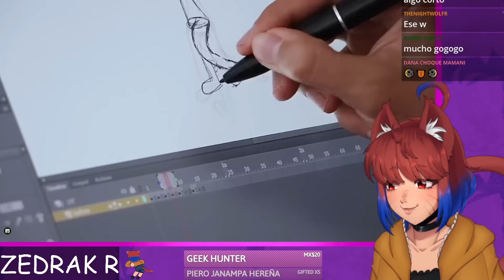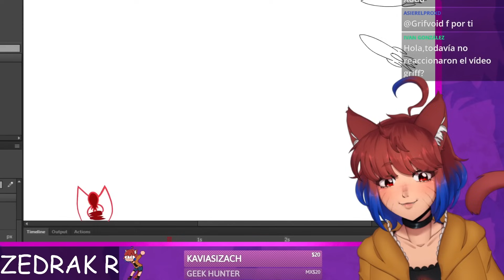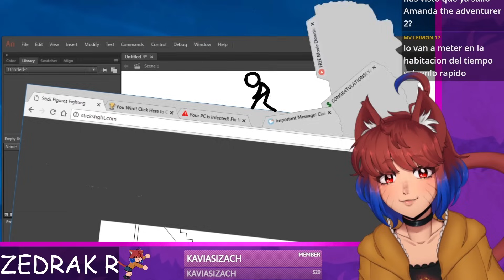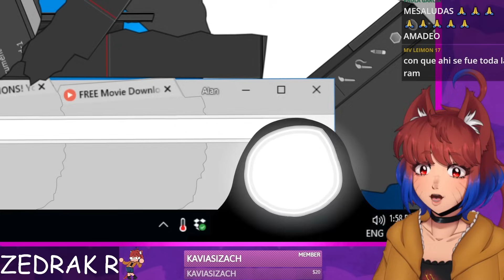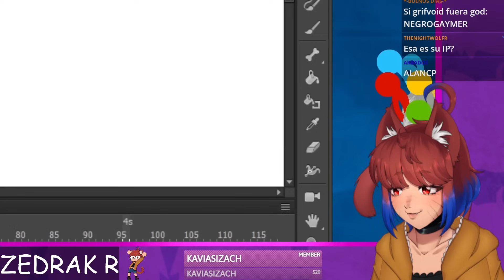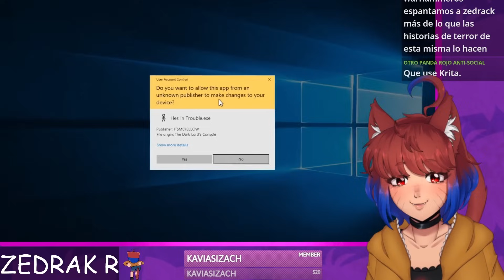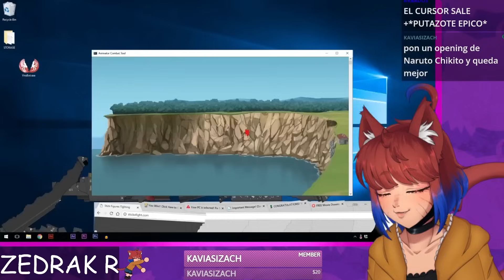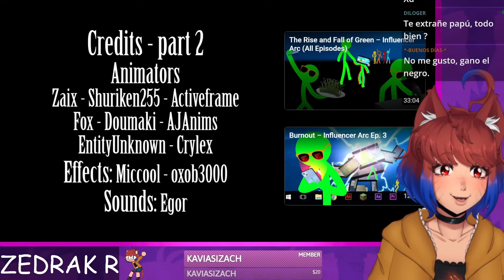ANIMATOR VS ANIMATION SEASON 1 | Zedrak REACCIONA a Alan Becker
Zedrak reacciona a Animator vs. Animation Season 2 (Ep 5-8)  de Alan Becker espero les guste :D